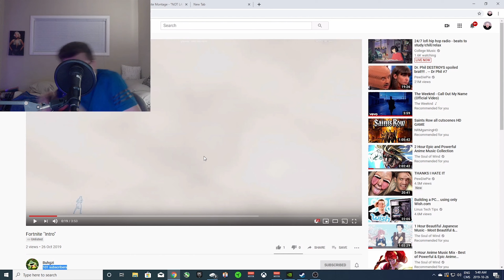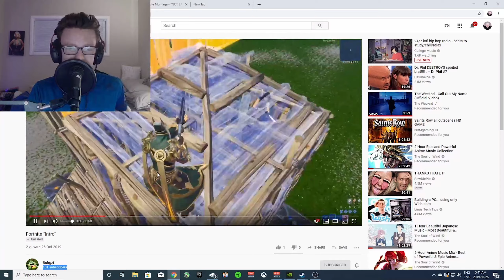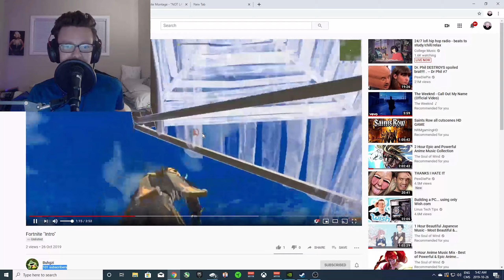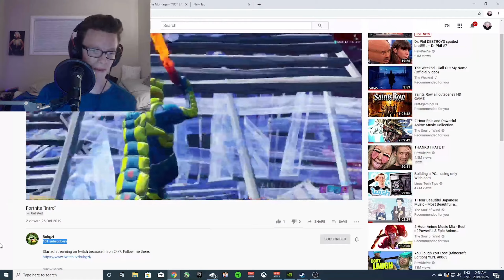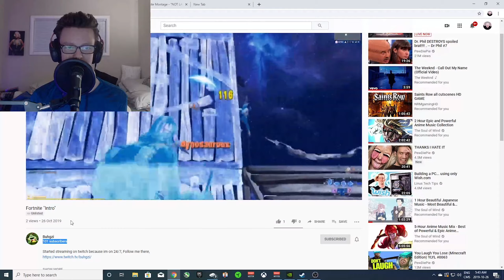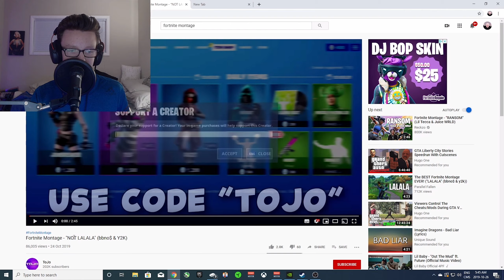Twitch streamer reacts to my video!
Def not fake bruh. Def not scripted. Def is a big streama

Billion Dollar Baby Ent
Dababy- Intro
Directed by Reel Goats

Listen ad-free with YouTube Premium
Song
INTRO
Artist
DaBaby
UMG (on behalf of South Coast Music / Interscope PS); BMI - Broadcast Music Inc., ASCAP, and 1 Music Rights Societies
Category
Gaming
Music in this video
Song
INTRO
Artist
DaBaby
UMG (on behalf of South Coast Music / Interscope PS); ASCAP, BMI - Broadcast Music Inc., and 1 Music Rights Societies